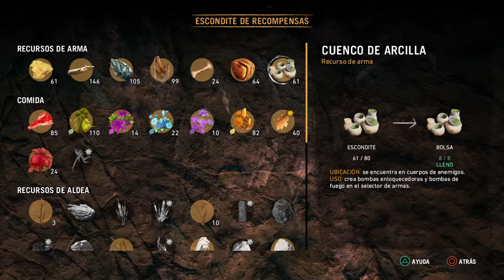Far Cry® Primal PS4 Pro GAMEPLAY CAMPAÑA PARTE 6